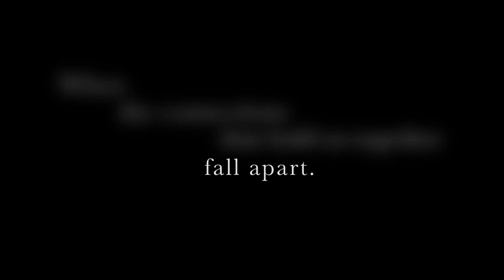Boston2Philly Extended Trailer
BOSTON2PHILLY FIRST LOOK TRAILER PACKAGE
               (Trailer + Extended Scenes)

Boston2Philly is a coming-of-age independent drama that chronicles the life of Rome "Boston" Williams (Ralph A.), a young Black male from Boston, struggling with his identity and his ability to form real relationships in his new city of Philadelphia after a tragic accident takes the lives of his family.

Set on a fictional Philadelphia University campus, Rome encounters Professor Balan  who challenges his freshmen class to develop a deeper relationship with their "inner selves," along with connecting on a more personal level with their peers.

Through an exploration of each other's histories, the group of diverse freshman slowly becomes a cohesive group, initially bonded by an assignment, but glued by their shared fears, hopes, and dreams. Both melodramatic and comedic, poignant and enlightening, through the personal journeys of the students, Boston2Philly reminds us all that sometimes the first step to true success comes from understanding who you were, who you are, and where you are going.

Starring: Mia Mendez, Jahmar Hill, Ralph Celestin, Tai Birch, Shayne Witherspoon, John Jamison, Leah A., Mellisa Martinelli, Jabez Griggs, Janise Whelan, Natalia Jablokov
Genre: Coming of Age/Drama, Romance, Tragedy
Directed By: Ralph A. Celestin, Sikeith Walker